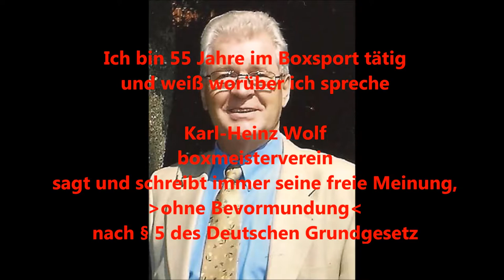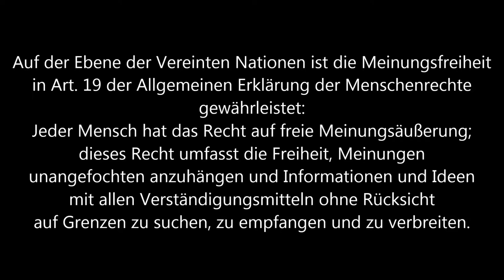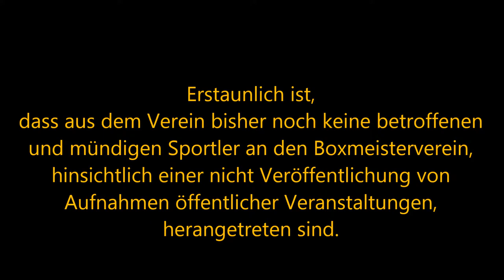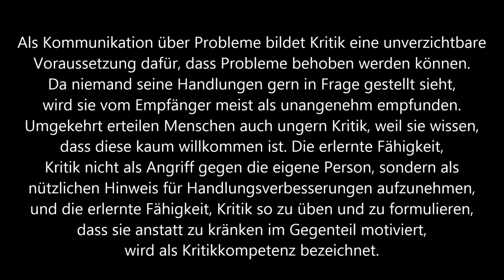ABC Rheinberg * Kritik am Amateurboxsport Verband 2 * Variante Harald